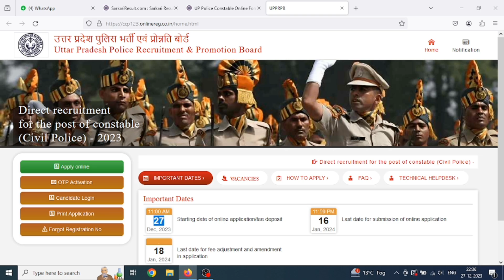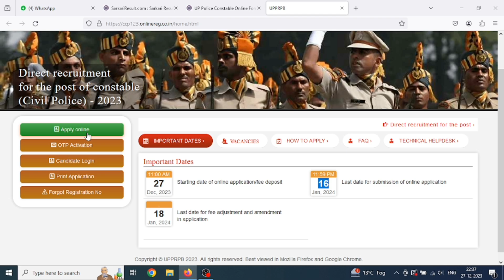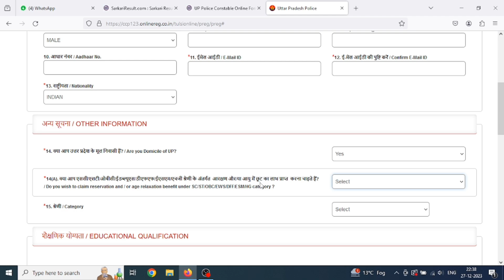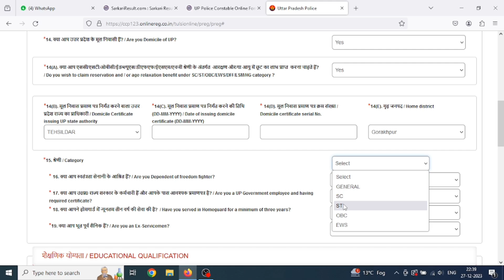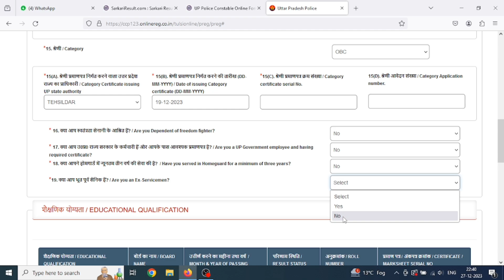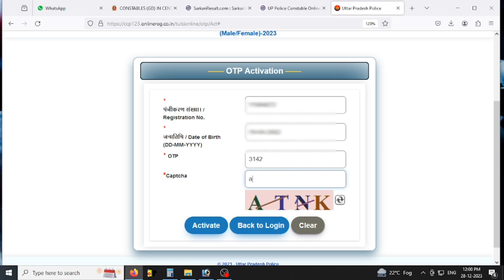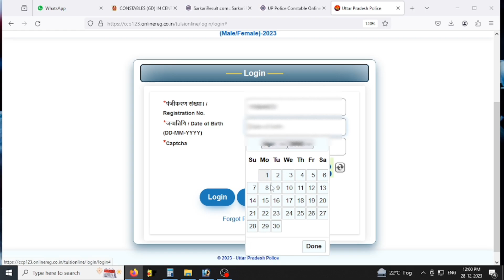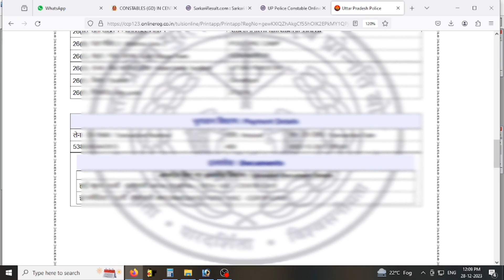UP POLICE FROM KAISE BHARE 2023 II UP POLICE FROM FILL UP 2024 I UP POLICE CONSTABLE FROM FILL UP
upp from kaise bhare
upp ka from kaise bhate hain
upp ka form kaise bharna hain

Santosh computer point

Vijay Kumar